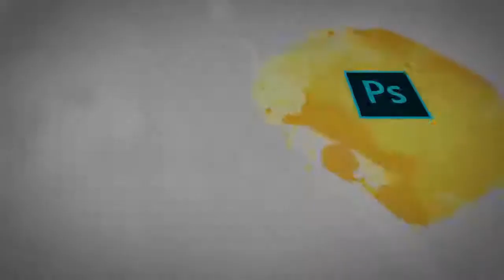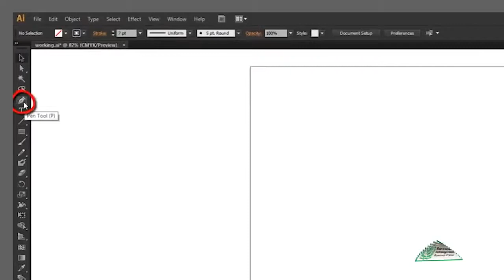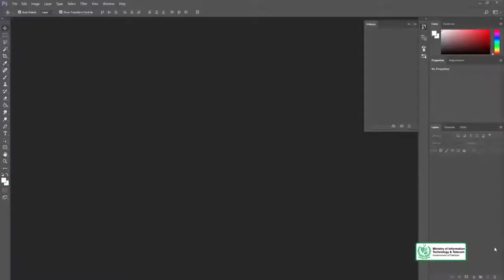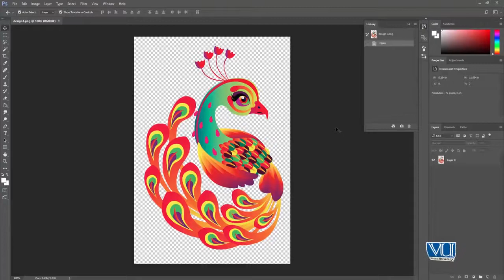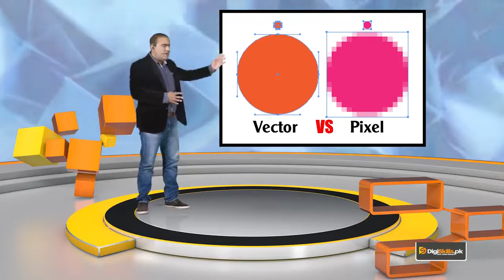Graphic Design - Software Difference between Vector and Pixel - Digiskills - DigiSkills Pakistan